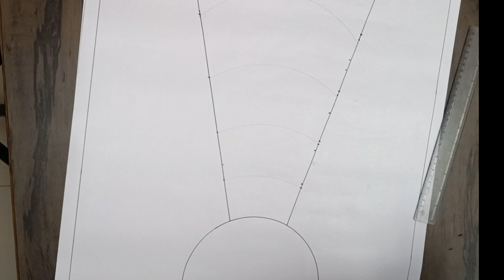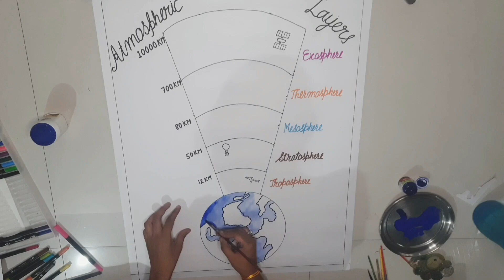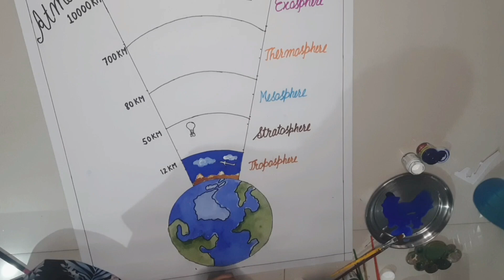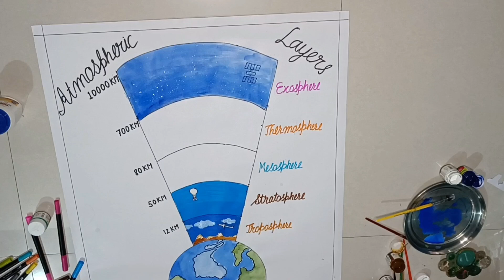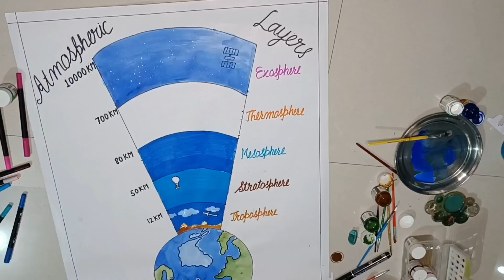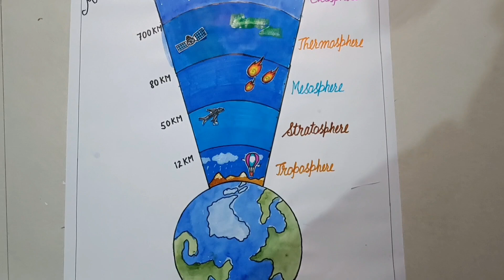B.ed Geography chart full tutorial | b.ed Teaching learning material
Hello friends
This is tge teaching learning material for geography hope it would be helpful for you all